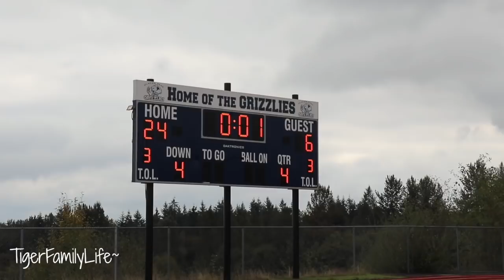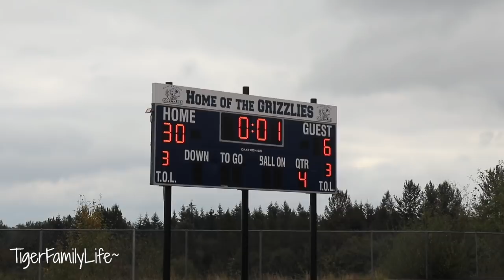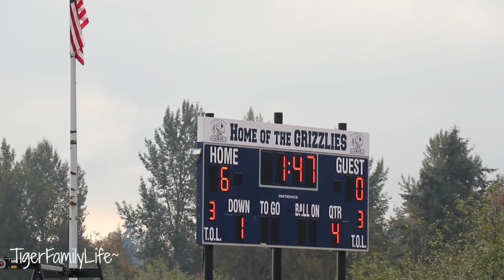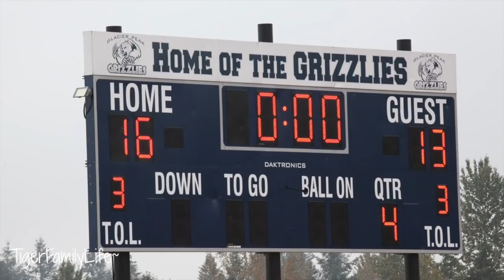2018 Football Team Slideshow | GP 89ers Football Season